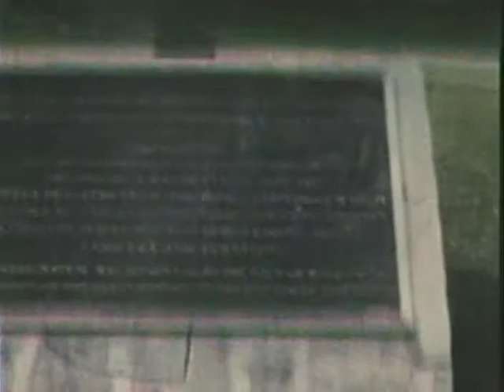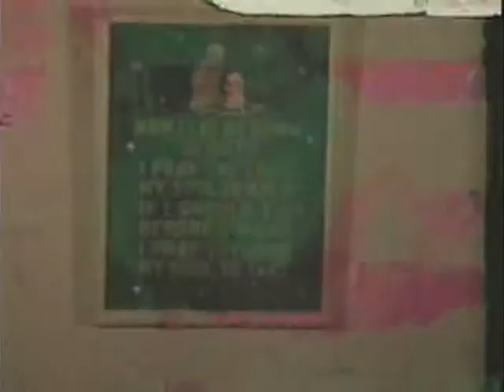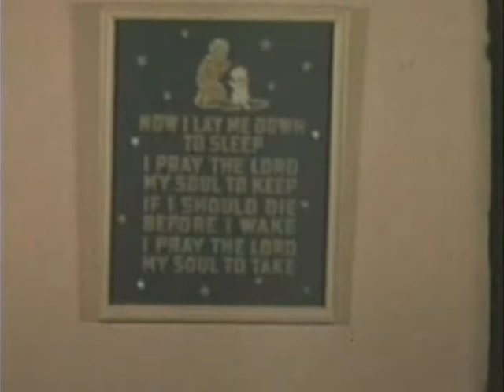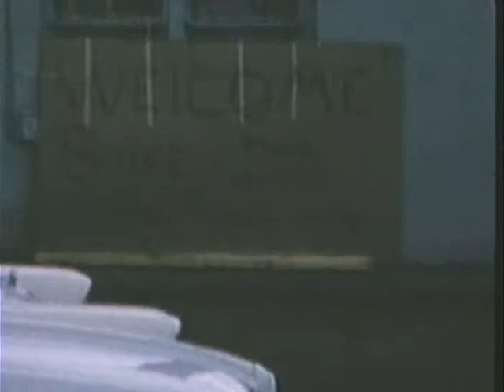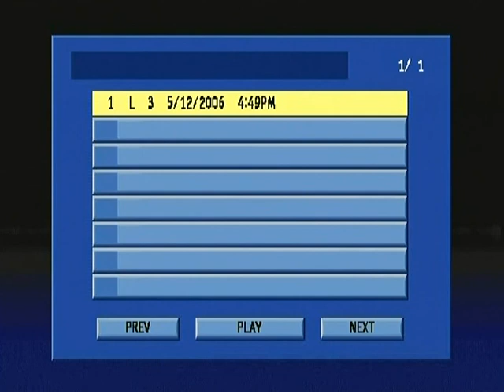Nagel Family Old Movies Boise